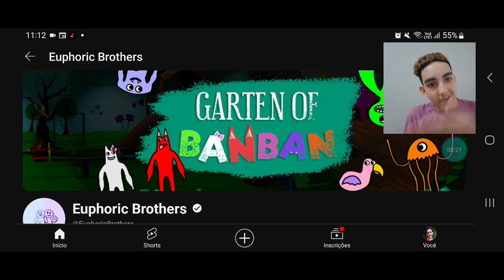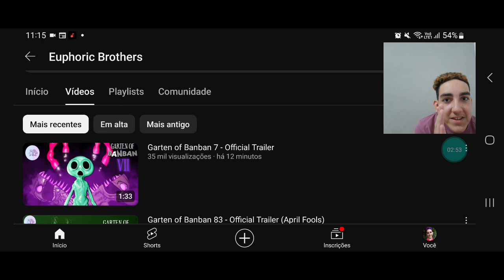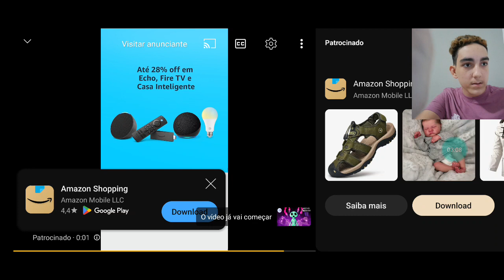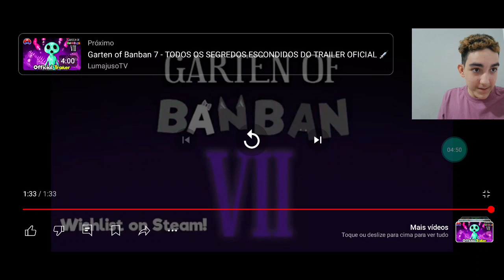React do trailer oficial de Garten of Banban 7 dos